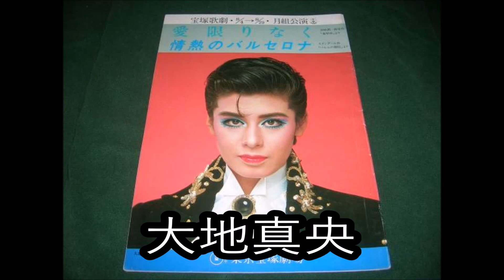宝塚出身の芸能人や女優さんのタカラジェンヌ時代公開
みんな細すぎ　女性芸能人の身長と体重がヤバい

ママになる女優 市川由衣 杏 加藤夏希 釈由美子

マッシュヘアの人気芸能人 木村カエラ 近藤春菜 佐藤栞里 上野樹里

ヤバいよ、 ヤバいよ、アイドルの天然おもしろエピソード

驚き！　スキャンダル発覚　芸能人のフライデー

【結婚しない】石田ゆり子、天海祐希アラフィフ女優たち

アプガ（アップアップガールズ（仮））の日本武道館公演が決定しました！

【衝撃】鈴木亮平と伊勢谷友介だけじゃない、役作りにストイックな芸能人

ももクロ、エビ中の妹分の福岡発アイドルグループ ばってん少女隊 ヤフオクドームでのライブが夢！

佐藤健も福士蒼汰も菅田将暉もやっていた！平成仮面ライダーのイケ面ライダー達

【閲覧注意】芸能人衝撃の写真

芸能人のネコ自慢

【衝撃】芸能人のタブー画像

【流出】芸能人の学生時代

モーニング娘。時代のヤバい話

破天荒俳優、木村一八

あきらかにネタっぽい!ネット上を駆け巡る芸能人の噂

タトゥーに込めた熱い思い

山崎 静代しずちゃんに塚田 僚一、昔オリンピックを目指していた芸能人

田村淳に菊地凛子に大渕愛子10歳差の芸能人カップル

北川景子、木村カエラもセブンティーン出身の芸能人たち

芸能人熱愛情報、最新、過去スクープ、結婚まで

石原さとみや北川景子、可愛いだけじゃない高偏差値６０～の高校出身の女性芸能人